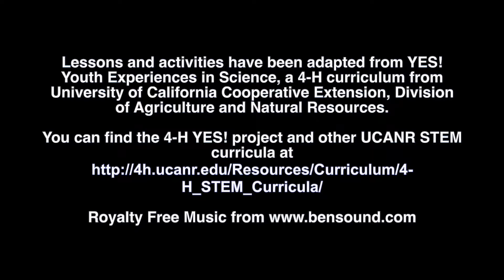CLUE: Exploring Chemical Energy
Exploring Chemical Energy!
Witness first-hand how energy is released in a chemical reaction through an experiment of mixing baking soda and vinegar to make energy that will blow up a balloon.

Supplies Needed for Activity:
- A bottle
- A balloon
- ¼ cup of vinegar
- 1 tablespoon of baking soda

For Easy-to-Read Instructions and Handouts for the Activity go to go.illinois.edu/STEAMactivities

Sources:
Lessons and activities have been adapted from YES! Youth Experiences in Science, a 4-H curriculum from University of California Cooperative Extension, Division of Agriculture and Natural Resources.

You can find the 4-H YES! project and other UCANR STEM curricula at 4h.ucanr.edu/Resources/Curriculum/4-H_STEM_Curricula/

For More Information about Illinois Extension and more activities check out extension.illinois.edu/fmpt